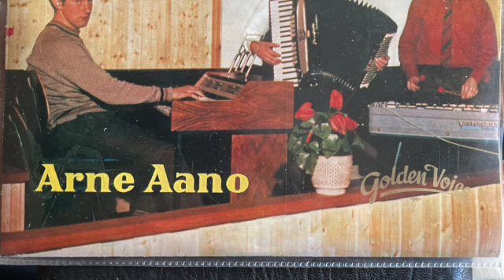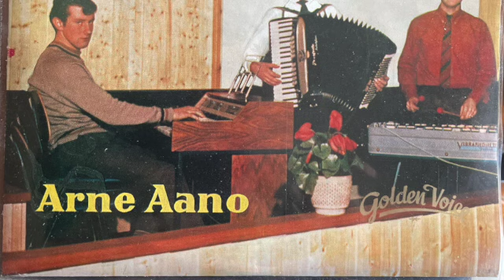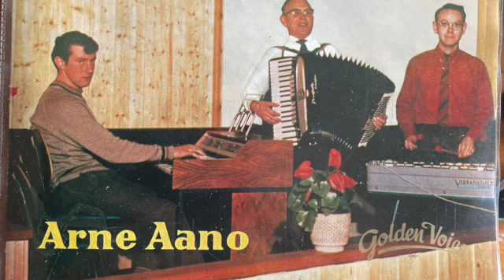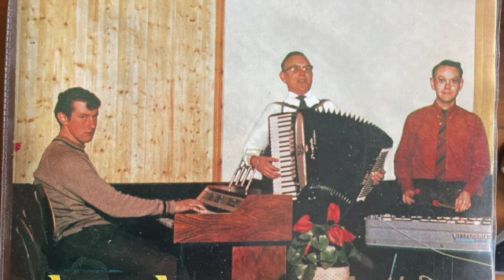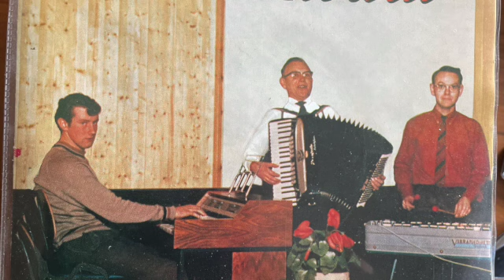Arne Aano . Du er innbudt. Du kan tro at jeg er lykklig.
Sangevangelisten fra Sauda, Arne Aano synger gripende sanger